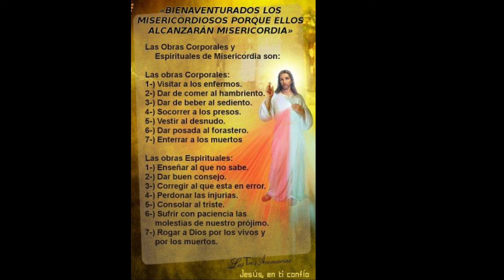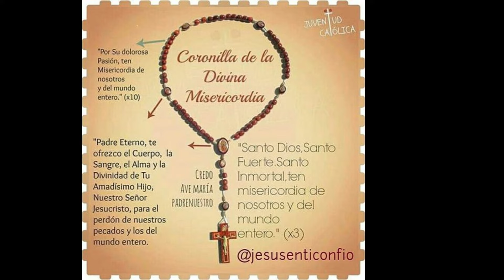🕊️ Coronilla ala Divina Misericordia ❤️ Tu Eres, Señor, Nuestro Refugio ✟ Oración ✝️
Divina Misericordia - Santo Rosario - Oraciones Para Sanar el Alma - Oración Católica ❤️ oracion catolica ❤️ 🕊️ ✝ ✞ ✝️ Tu Eres, Señor, Nuestro Refugio ✝️ ✝ ❤️ 🕊️ ✟ 🕊️ ✝ ✝️ ✝ 🕊️ ✞ ✝ ❤️ ✝️ ❤️

 Al comienzo:
  Padre nuestro
 Avemaría
 El Credo